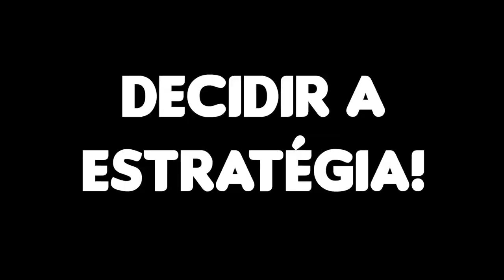COMO EU VENCI O APOCALIPSE ZUMBI no MINECRAFT!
No vídeo de hoje eu vou mostrar como criei a cura no Minecraft Apocalipse Zumbi.